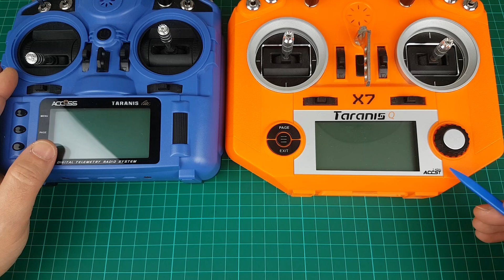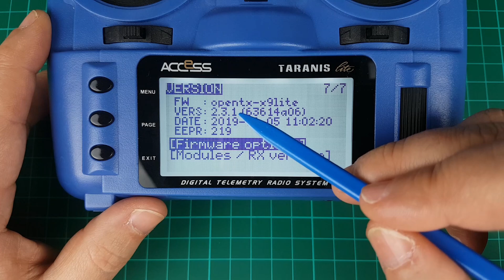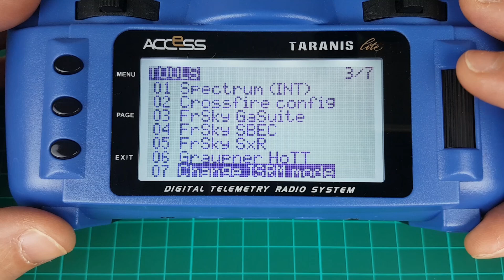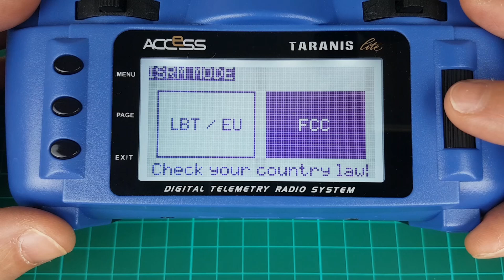FRSKY ACCESS Taranis Region FIX (ISRM Firmware: LBT - FCC)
FrSKY ACCESS Radio:

Taranis X9D Plus SE 2019:

Taranis QX7 ACCESS:

Taranis X-Lite PRO:

Taranis X9 Lite:

18650 Battery:

Oggetto\Subject: Taranis Region .lua

Hello, according to my country laws, I need to change the region of my Taranis (IRSM\ACCESS).
I wonder if you could kindly send me the .lua file to make the region change.
Sincerely.